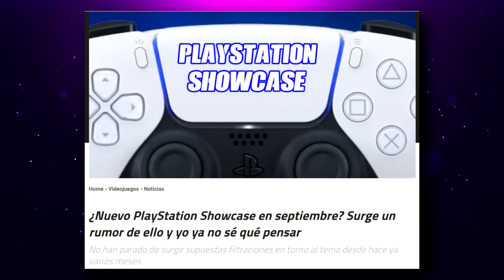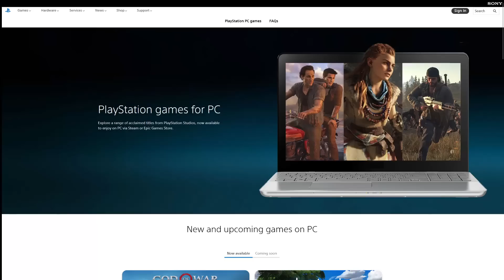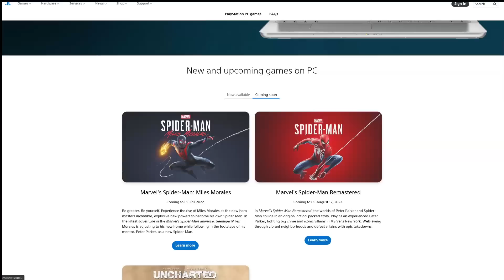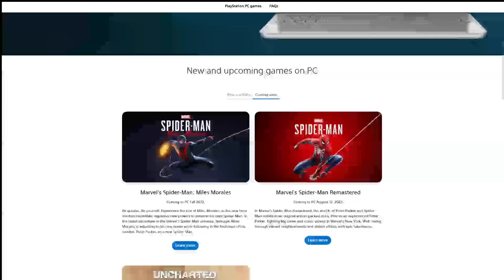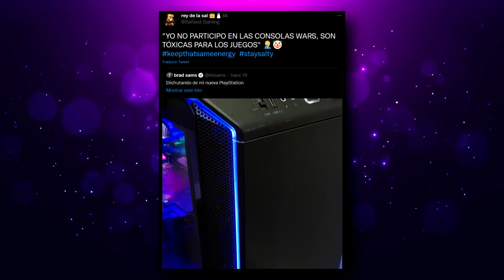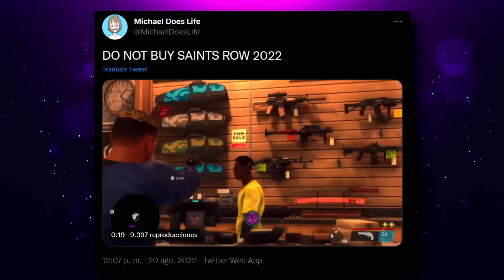RECOMIENDAN NO COMPRAR SAINTS ROW PORQUE ES UNA KK | PERIODISTA BRAD SAMS ES UN "TÓXICO" Y MÁS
00:00 | Intro
00:25 | Todos los eventos de agosto y septiembre
02:22 | Splatoon 3 será más pequeño que su anterior entrega
03:39 | Empiezan a llegar las XSX a Japón
04:22 | El laucher de SONY en PC sería un buen negocio
06:52 | Periodista brad sams es un "tóxico generador de guerra de consolas"
08:07 | SAINTS ROW 2022 Es una KK